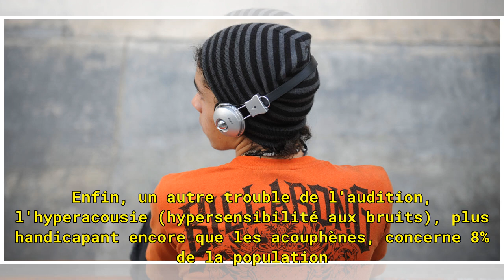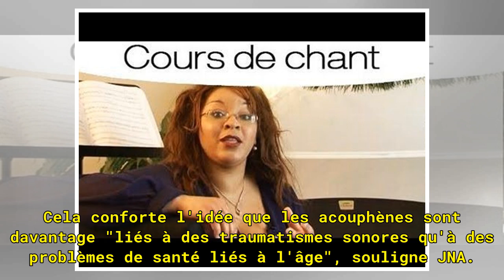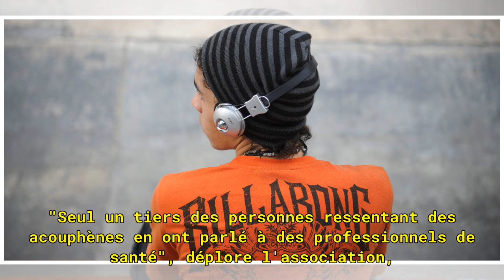Acouphènes : plus d'un quart des Français sont concernés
Plus d'un quart des Français, soit 14 à 17 millions de personnes, souffrent d'acouphènes, dont 2 à 4 millions de manière permanente, selon un sondage réalisé avant la 21e journée nationale de l'audition jeudi 8 mars 2018. Un chiffre déjà avancé par la Fondation pour l'Audition. Enfin, un autre troub...